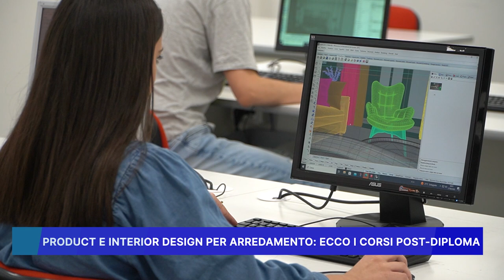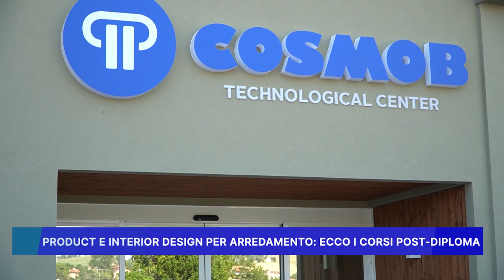PRODUCT E INTERIOR DESIGN PER ARREDAMENTO, ECCO I CORSI POST DIPLOMA